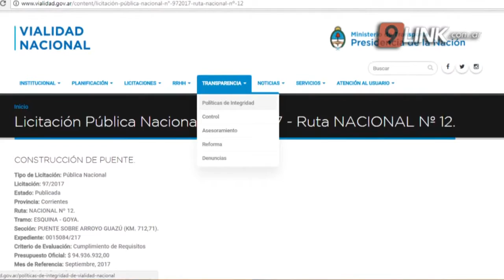N9 - CORRIENTES - REACTIVAN OBRAS EN VIALIDAD NACIONAL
EL NUEVO JEFE DEL DISTRITO 10 ANTICIPÓ QUE LA AUTOVÍA FINALIZARÁ EN 2021
Daniel Flores asumió como nuevo jefe del distrito 10 de vialidad nacional con asiento en la capital correntina, el mismo manifestó ante las cámaras de noticiero 9 que se reactivarán todas las obras que están paralizadas en rutas nacionales y también se reactivarán las reparaciones de los puentes que se encuentran en dichas rutas. Con respecto a la autovía el mismo manifestó que se trabajará con más rapidez y se espera que la misma esté lista para el primer trimestre del 2021.
DANIEL FLORES-JEFE DISTRITO 10 V.N.